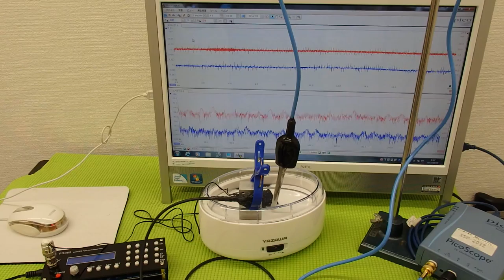表面弾性波を利用した、超音波制御技術